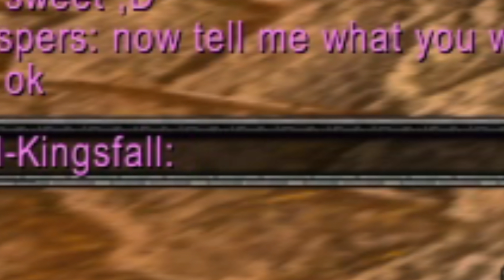Your WoW girlfriend is actually your boyfriend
Prepare to get offended, lol.
Take care!